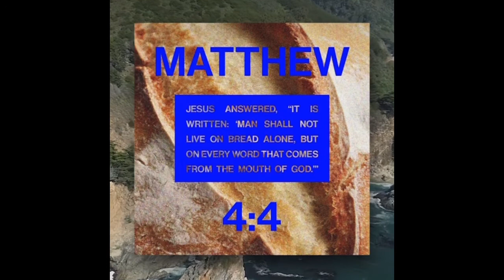God is Good✝️